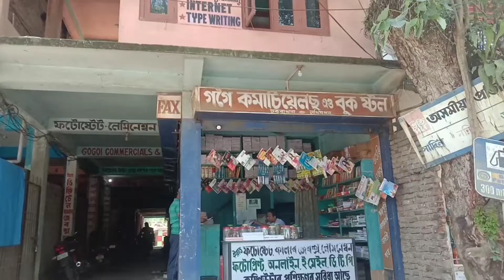মোৰ মানুহ জনীয়ে কি কৰে চাওক ।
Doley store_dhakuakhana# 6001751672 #